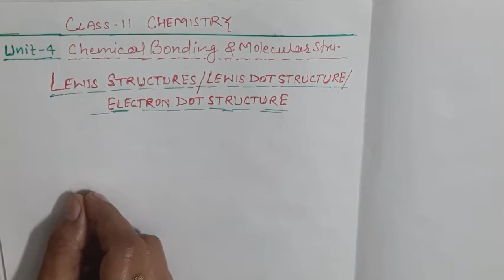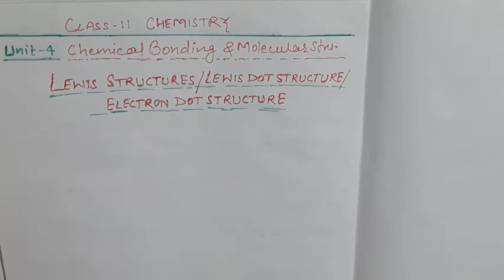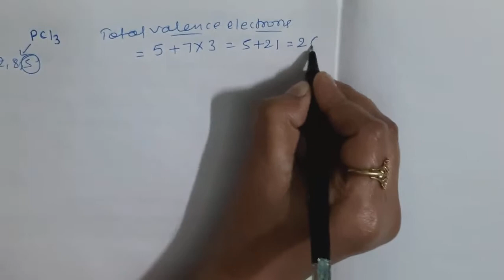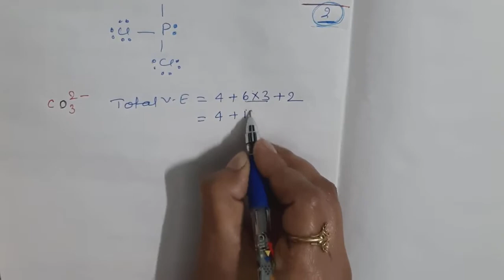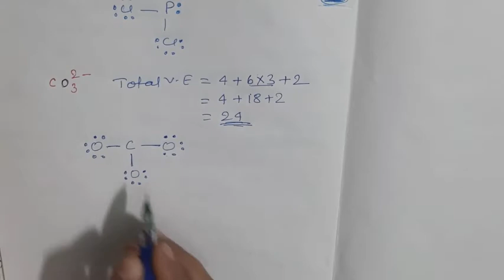Lewis dot structure|How to write Lewis dot structure|class 11Unit 4|Chemical bonding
class11Unit4
Chemical bonding
How to draw Lewis dot structure
Electron dot stru.
Lewis dot symbols and Lewis dot structure
How fo you draw a Lewis dot structure?
How do you make a dot structure?
How do you draw a Lewis Dot strucure for class 11
How to draw Lewis dot structures for elelments
What electrons do Lewis structure
show?
How do electron dot structures represent shared electrons
What is purpose of Lewis structures?
What is Lewis dot strucure in chemistry?
Why are Lewis structures important?
Lewis dot structure kya h
Lewis dot structure kaise banate h
Lewis dot structure k phayde
Lewis dot structure me kis electrons ka use hota h
Lewis symbols aur Lewis Structure kya h
Formal charge
Formal charge on atom

Happy Learning.